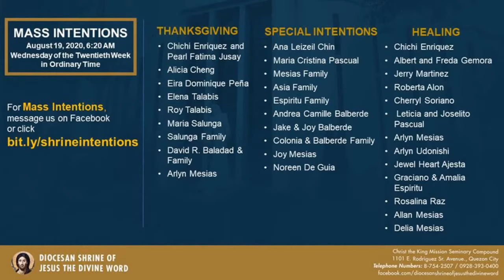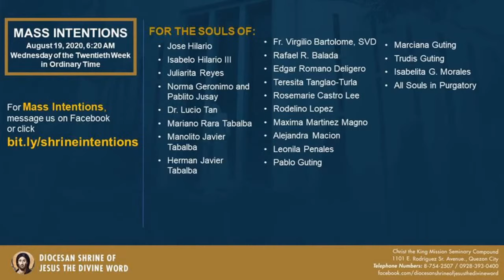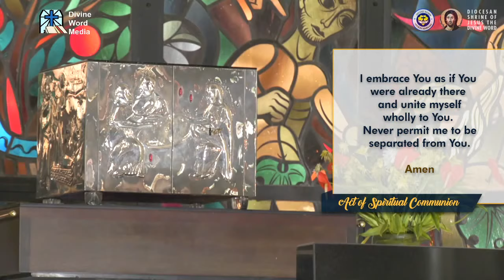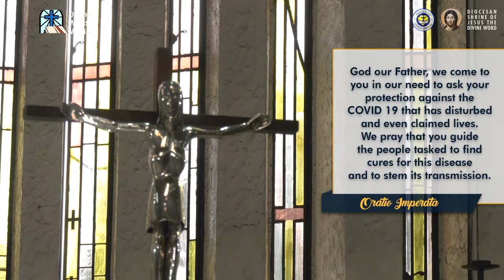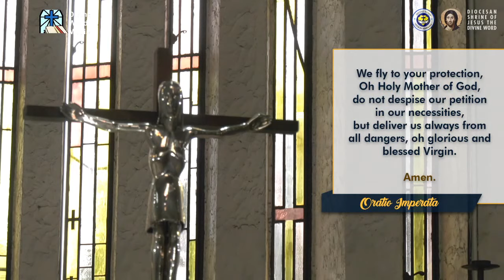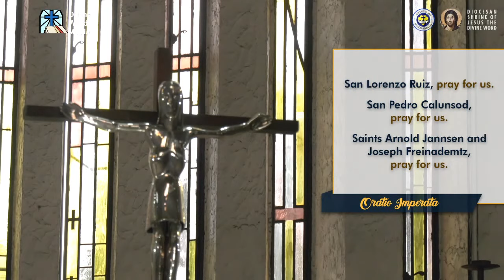Live 6:20 AM Holy Mass - August 19, 2020 - Wednesday 20th Week in Ordinary Time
Presider - Fr Anthony Ynzon SVD